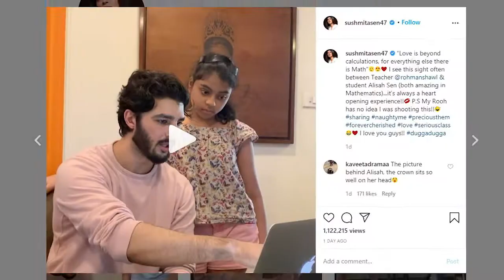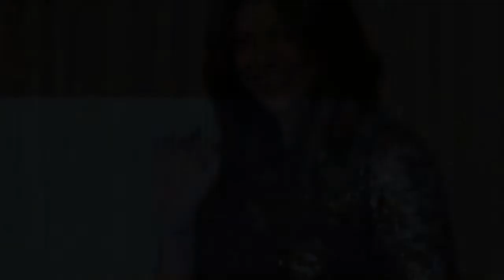Sushmita Sen Caught Over Bf Rohman Shawl As He Tutors Daughter Alisah - बॉलीवुड की नई खबर २०२०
Sushmita Sen caught over BF Rohman Shawl as she saw his 'heart-opening' moment with her daughter Alisah, as he taught Alisah mathematics. Sushmita shared a video of Rohman helping Alisah with her online maths class and revealed that it was captured without his knowledge. She shared in with the caption, “Love is beyond calculations, for everything else there is Math”.